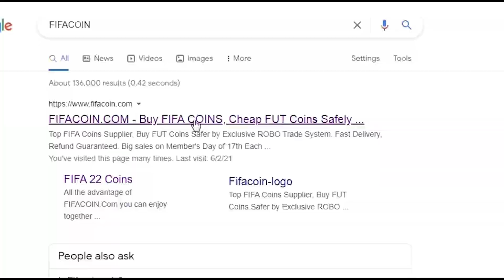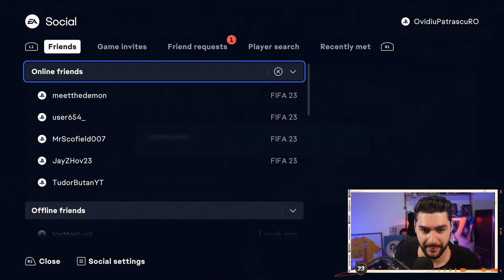I COMPLETED MY 87+ BASE OR FIFA WORLD CUP HERO PLAYER PICK SBC & THIS IS WHAT I GOT!!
Up to 10% Bonus For TOTY
Start Time: 08:00 Jan.15, 2023, UK